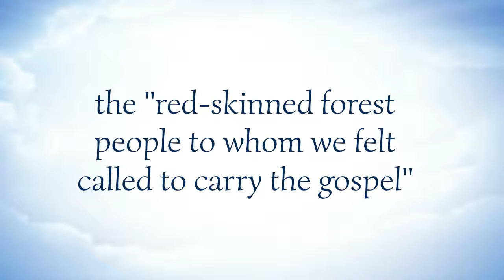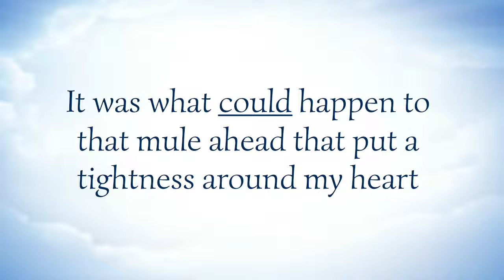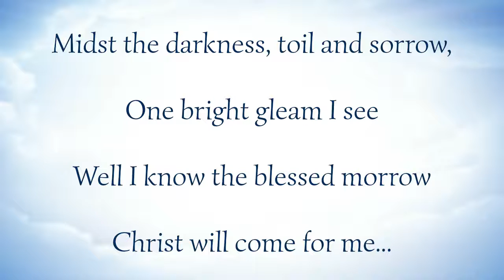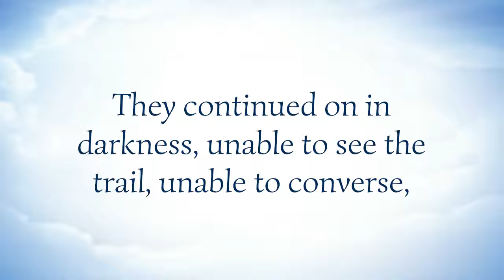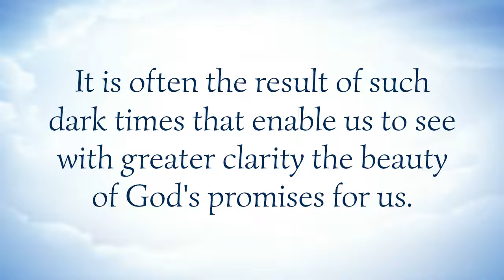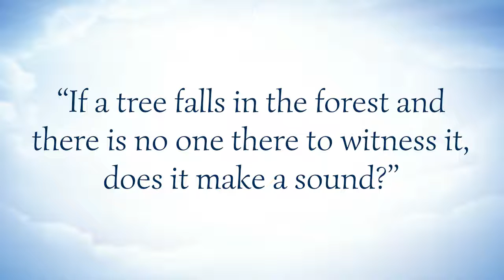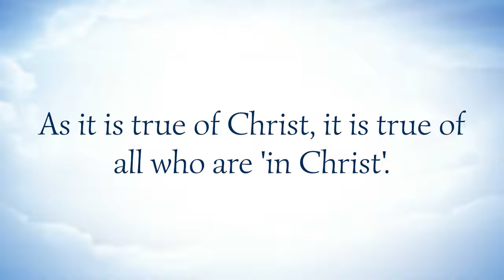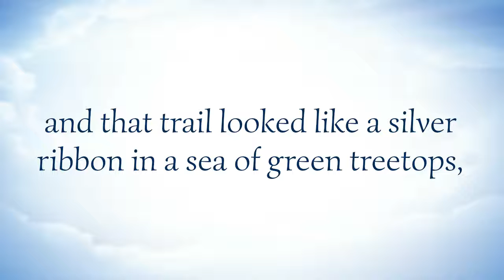When life can be difficult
In this short video an excerpt from the lives of missionaries to Peru in the 1920's teach us much about the purpose of life's difficulties. When the trail we are on becomes a trial, faith is tested at every turn and by every prospect of the unknown that lay before us.
From where can we draw the confidence to keep going? Is it not from the same Lord, the same promises that Ruth Stull and her husband drew theirs?